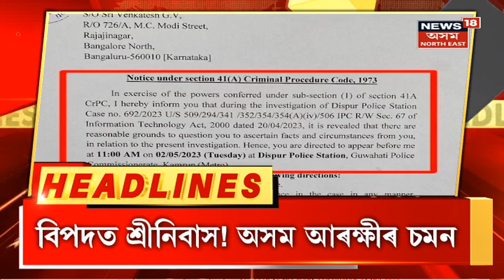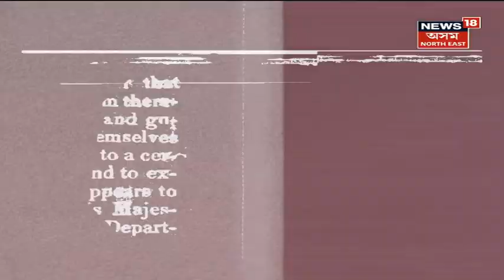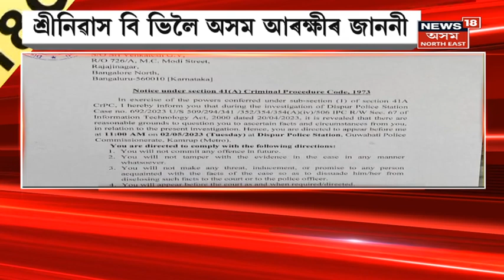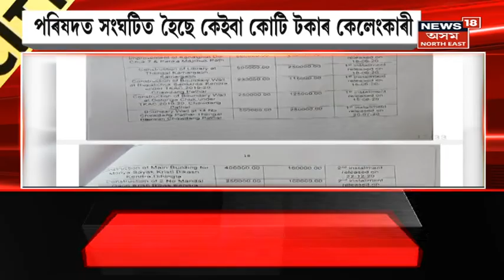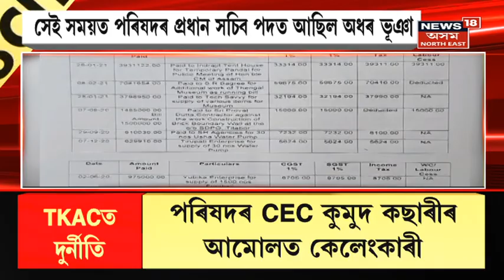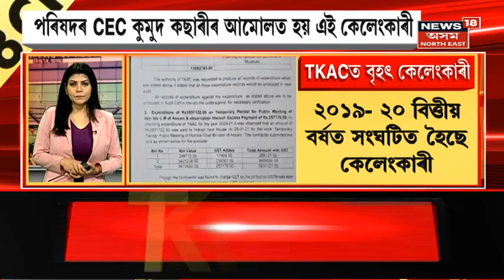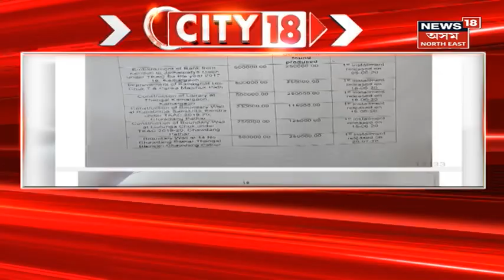City 18 : আৰক্ষীৰ জালত পলাতক দুৰ্ধৰ্ষ Khalistani নেতা Amritpal Singh | Assamese News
City 18  অৱশেষত গ্ৰেপ্তাৰ হ’ল Waris Punjab De ৰ মুৰব্বী তথা পলাতক দুৰ্ধৰ্ষ Khalistani নেতা Amritpal Singh
0:00 Intro
2:36 গ্ৰেপ্তাৰ হ’ব নেকি জ্যেষ্ঠ Congress নেতা Srinivas ?